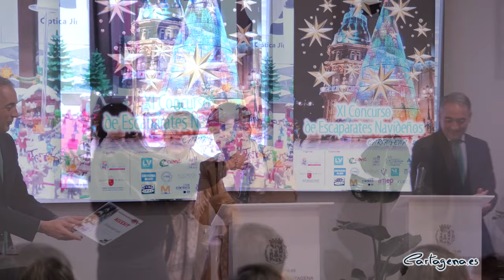El Ayuntamiento implica a la dirección general en el Plan Integral de Actualización del comercio...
El Ayuntamiento de Cartagena ha implicado a la Dirección General de Comercio de la Comunidad Autónoma en la elaboración y desarrollo del futuro Plan Integral de Recuperación y Actualización del Comercio de Cartagena, anunciado recientemente por la alcaldesa, Noelia Arroyo, y en el que “ya estamos trabajando para crear una estrategia que fomente la digitalización, la formación y la dinamización en el sector comercial”, dijo la concejal del Área, Belén Romero.

La edil subrayó que la colaboración con la Comunidad es muy estrecha y añadió que “hay que enfocar adecuadamente las ayudas que recibimos desde la dirección general para que los comercios obtengan el mayor beneficio posible”. En 2023, el Ayuntamiento recibió una ayuda de 80.000 euros para acciones de promoción y dinamización, entre las que se encuentra el concurso de escaparatismo de Navidad, cuyos premios se han entregado hoy.

Los premios del XI Concurso de Escaparates de Navidad, que está organizado por el Ayuntamiento, se entregaron en un acto al que asistió el director general de Comercio, Rafael Gómez. Los ganadores han sido Óptica Jimeno, que se ha alzado con el primer premio; Floristería Alameda con el segundo y el tercero ha sido para Submarine Shop. Se entregaron, además, tres accésits a Ecobio tu herbolario, Óptica El Algar y Ferretería Sánchez Casado.

Para la concejal de Comercio, el concurso ha cumplido su objetivo de ayudar a la dinamización comercial en las fechas navideñas y de “apoyar directamente al pequeño comercio motivándolo a trabajar en uno de los aspectos más importantes de su negocio, su escaparate”.